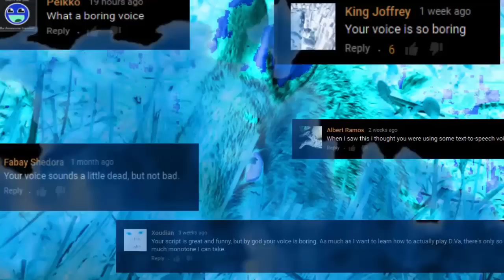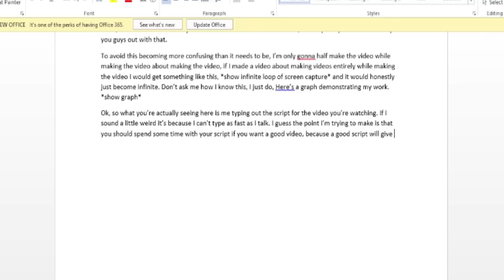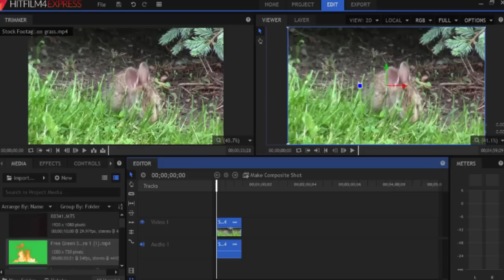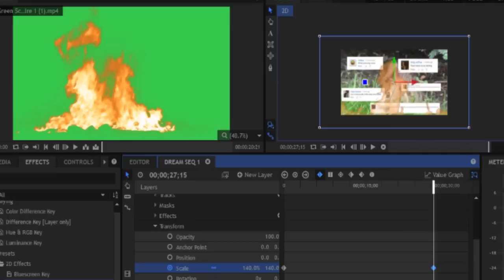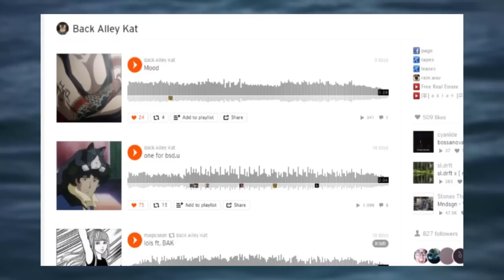How To Actually Make A Video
Follow this completely legitimate guide so that you can achieve video editing mastery~

.citrine - Back Alley Kat
.diamonds - Back Alley Kat